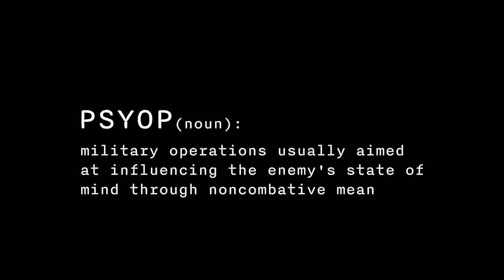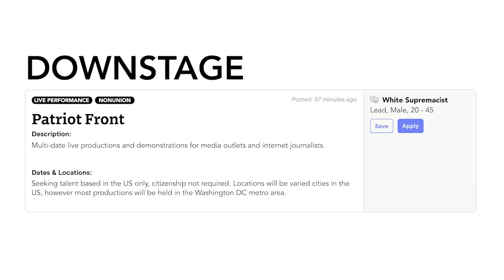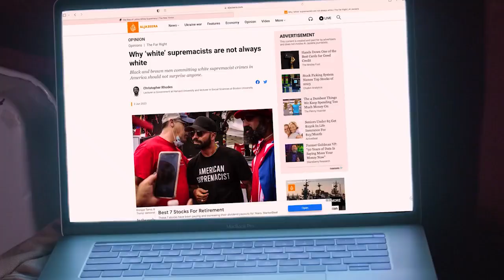Producing a Psyop - How it's Done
How to Create a PSYOPS Campaign

 Phase 1. Planning.
 Phase 2. Target Audience Analysis.
 Phase 3. Series Development.
 Phase 4. Product Development and design.
 Phase 5. Approval.
 Phase 6. Distribution and Dissemination.
 Phase 7. Evaluation.